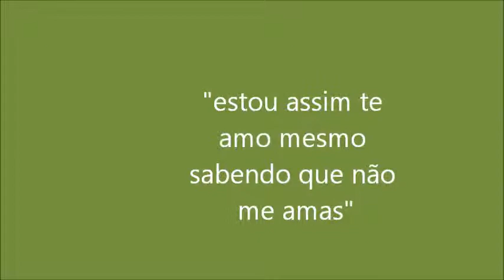"CRIS MARTINS"..61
SAUDADES DE VOCÊS!